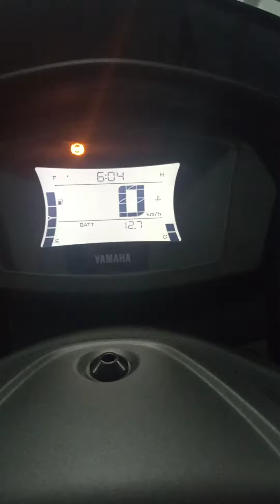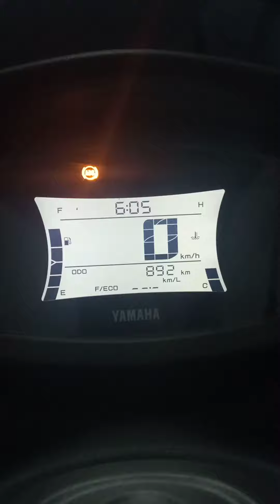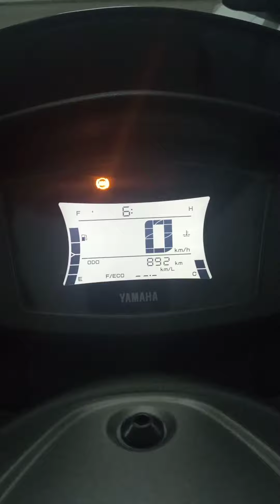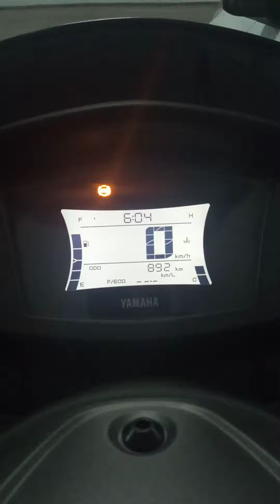Como cambiar la hora en la Yamaha N-Max 2021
Tutorial de cómo cambiar hora en la Yamaha N-Max 2021